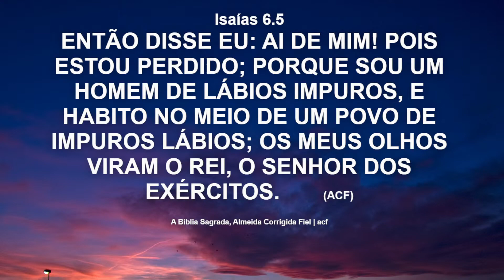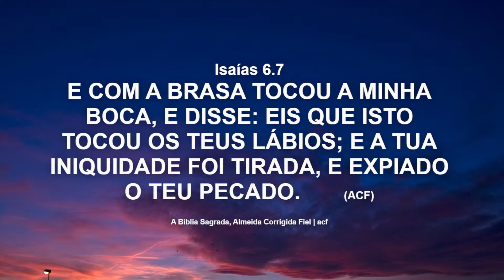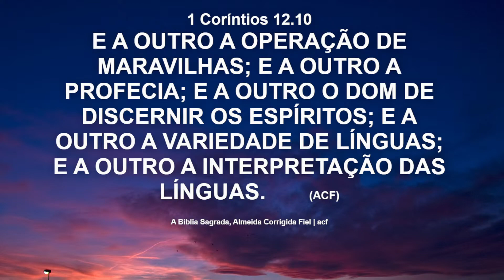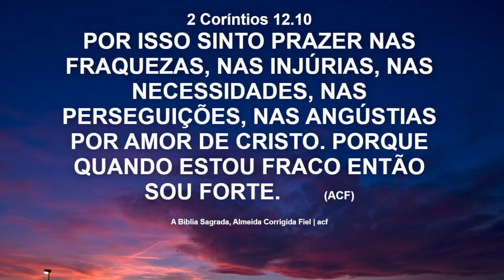CELEBRAÇÃO DA FAMILIA - DOMINGO 17/09